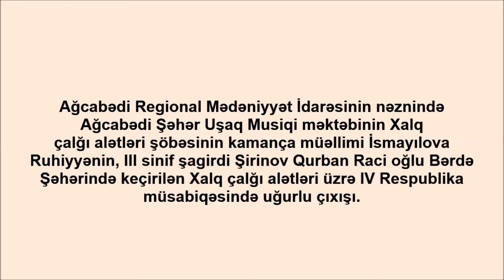Agcabedi Regional Medeniyyet İdaresi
Agcabedi rayon